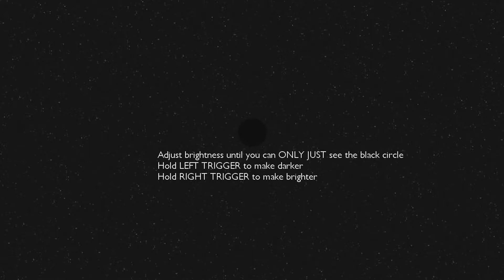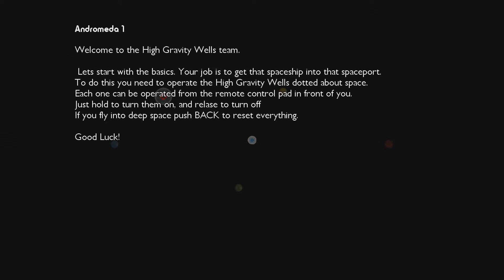High Gravity Wells (9/27/2011)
Official description: Travel around galaxies by changing gravities to change your orbit. Avoid asteroids, black holes and more as you guide spaceships to their stations.

RELEASE DATE: 9/27/2011
DEVELOPER: Stockton
GENRE: Strategy & Simulation